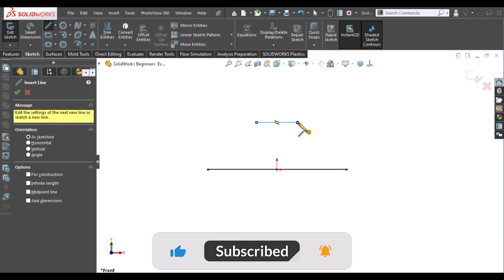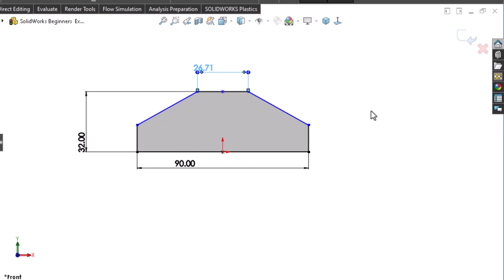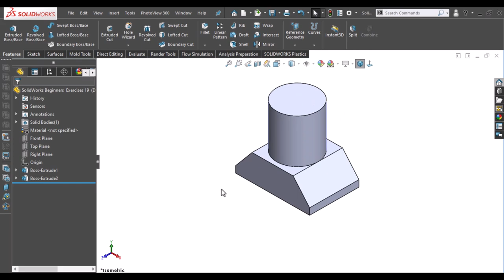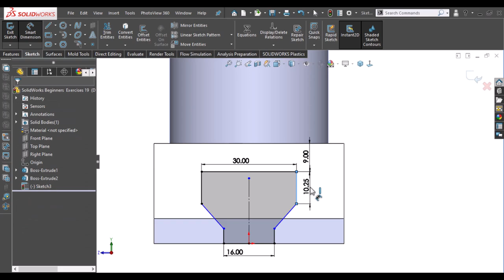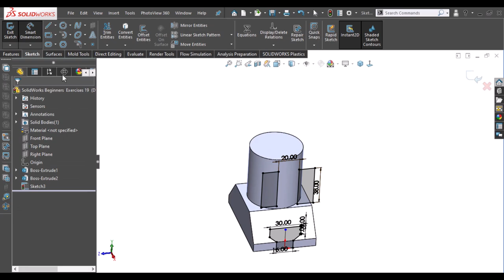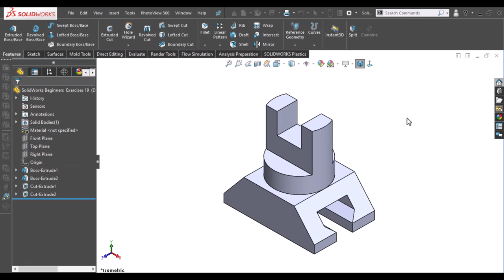SolidWorks Tutorial Beginners Exercises 19